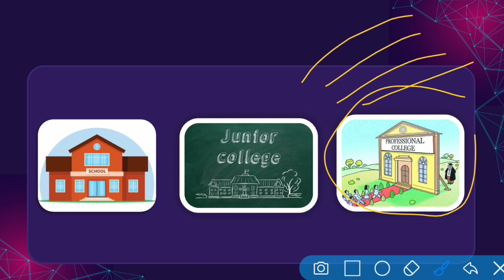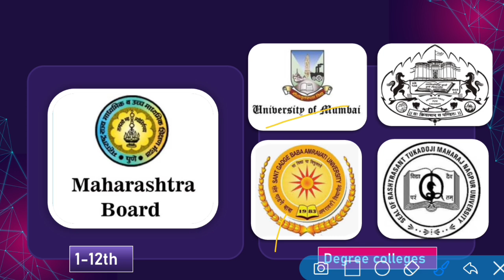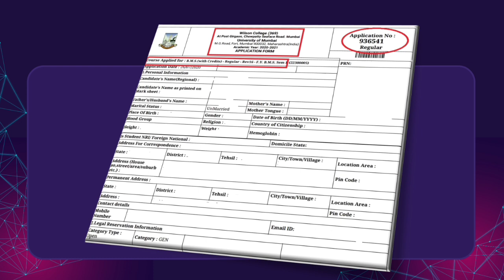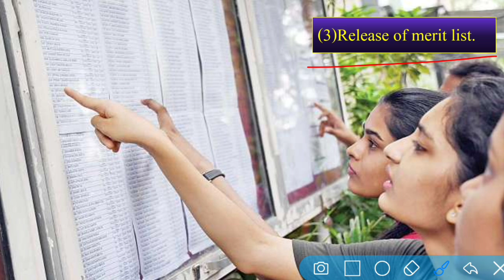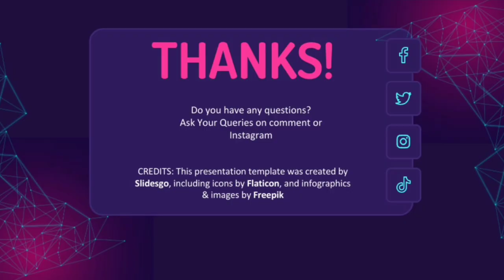Admission into Degree College After 12th HSC board / Admission Procedure After 12th / Maharashtra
Namaskar